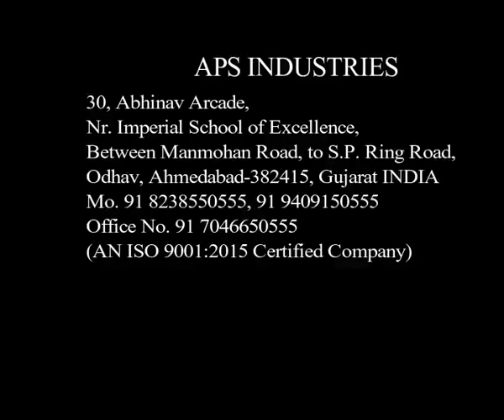Chana roaster machine - roaster - chana roster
Roster chana peeling machine manufacturer and supplier
we have all type food machinery manufacturer.

CHANA PEELING MACHINE
This machine  used to remove outer shell of chana peeling machine. We Manufacture machine 300kg/hr to 500kg/hr

Which is very highly produced.

Highly compact.

CHANAPEELINGMACHINE chanapeelingmachine chanarostermachinewe are all types food processing machine manufacturer and supplier.
we have all type roster machine
chana roster